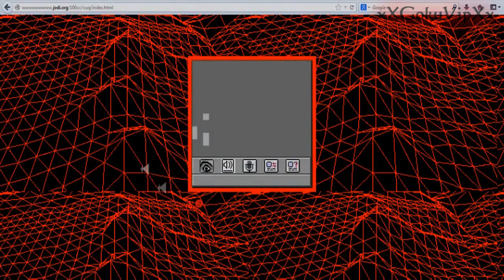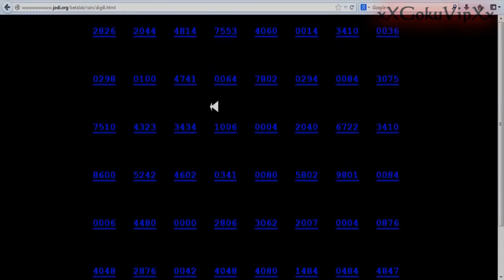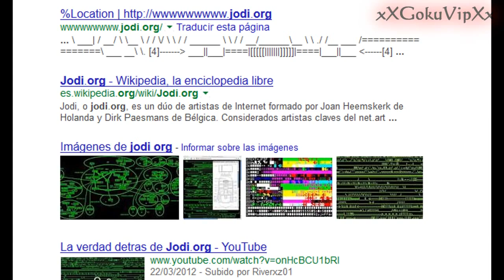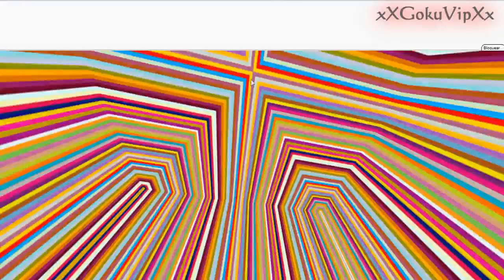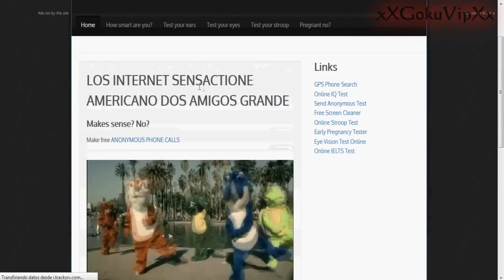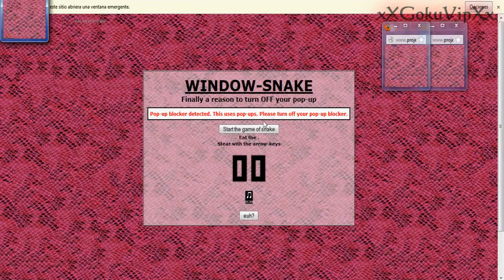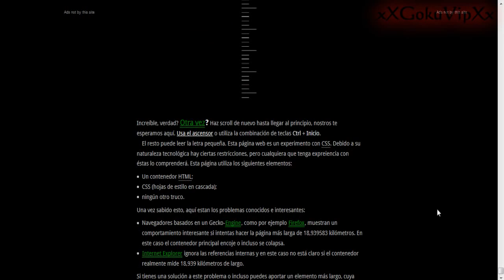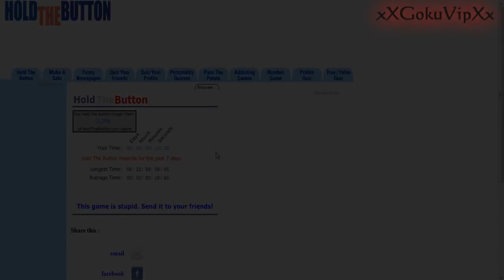Loquendo Páginas Web extrañas y estúpidas [Parte 1]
Video original de "xXGokuVipXx" o "Byaku"